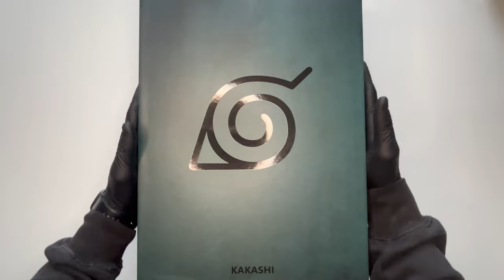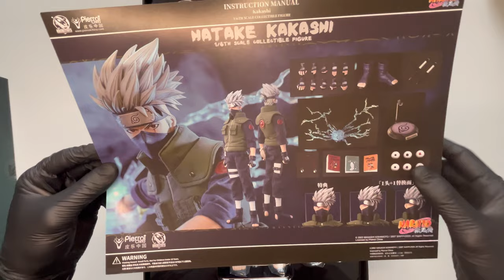Rocket Toys 1/6 Kakashi Hatake Naruto Shippuden Unboxing & Review | Capolavoro geniale!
Unboxing e recensione dell'action doll in scala 1/6 Rocket Toys ROC004 Kakashi Hatake, direttamente da Naruto Shippuden.